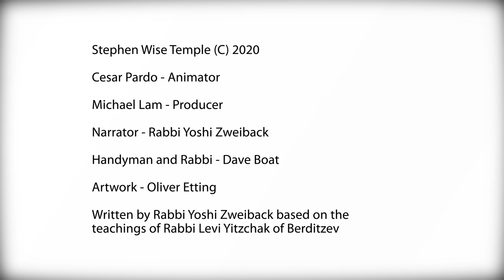Repair - a short film for Wise's High Holy Days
Featuring Rabbi Yoshi Zweiback, Dave Boat
Cesar Pardo - Animator
Michael Lam - Producer
Artwork - Oliver Etting
Written by Rabbi Yoshi Zweiback
based on the teachings of Rabbi Levi Yitzchak of Berditzev
Stephen Wise Temple | Los Angeles, CA